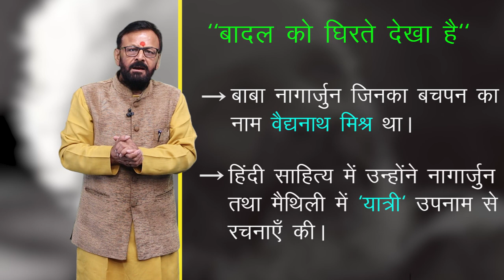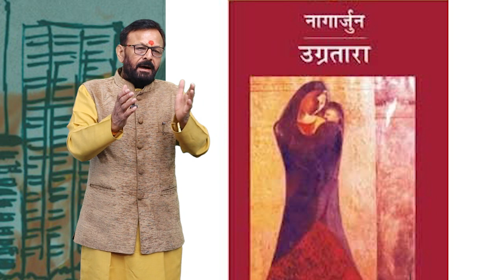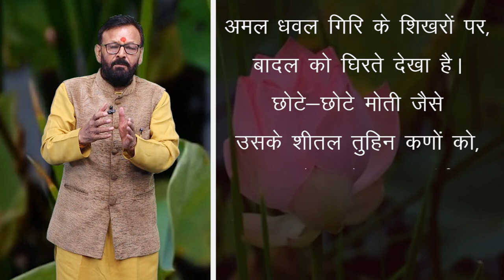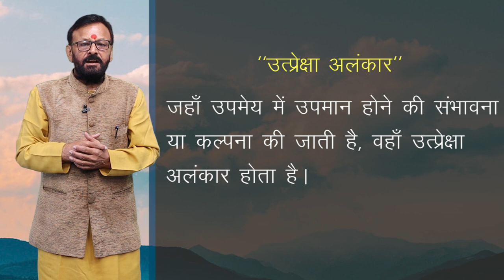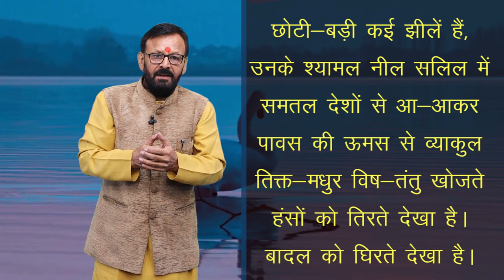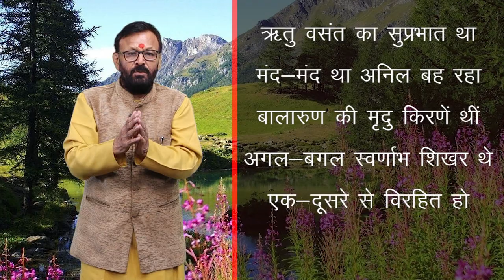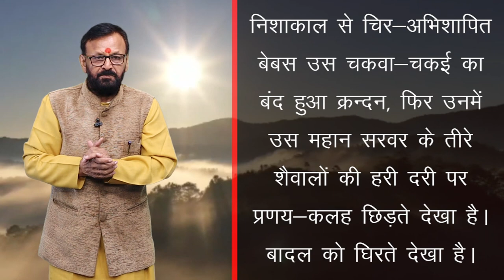CLASS 10th HINDI | CHAPTER 1 | BADAL KO GHIRTE DEKHA HAI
CLASS 10th HINDI | CHAPTER 1 | BADAL KO GHIRTE DEKHA  HAI | 1